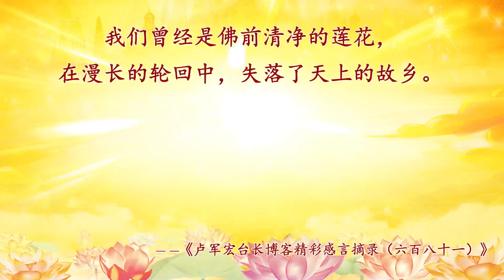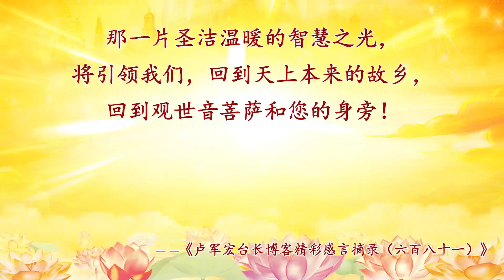卢台长【感恩那一片圣洁的光芒】佛友缅怀恩师卢军宏台长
佛友缅怀恩师卢军宏台长精彩感悟

感恩那一片圣洁的光芒
——海外佛子继承师愿永远弘扬中华文化
我们曾经是佛前清净的莲花，
在漫长的轮回中，失落了天上的故乡。
感恩观世音菩萨的慈悲召唤，
累生累世的佛缘终于成熟，
短暂生命中，
我遇见了那一片照亮归途的光芒。

诸佛菩萨无尽的慈悲大愿，
引领我们听闻正法，
走进心灵法门，这神圣庄严的佛学殿堂；
《白话佛法》如照亮暗夜的灯塔，
荡涤着颠倒的知见和沉重的业障；
平凡忙碌的生活中，
因为有了般若的智慧之光，
人生才显得温暖坚强，充满希望。

空灵逸动的禅宗精髓，
流淌着永不枯竭的智慧；
幽默风趣的语言，简洁生动的比喻，
架起了普罗大众与深奥佛法的桥梁；
三法印、四谛五蕴、诸法空性，
引领我们认识生命和宇宙的实相；
五戒十善、八正道、四摄六度，
指引我们转凡成圣，自利利他；
信仰落实于生活，修行落实于当下，
佛法融化于世间，个人融化于众生，
积极入世的大乘思想，
淬炼着红尘中永不退转的坚强；
爱国爱民，遵纪守法的教诲，
激励着我们悲智双运、福慧双修，
去完成您建设人间净土的愿望！
深深感恩您，
为众生忘我弘法的师父！

您舍弃财产、地位，乃至生命和健康，
终年无休，不畏艰辛，走遍天下，
您时刻以菩萨的大愿为榜样，
用一颗慈悲喜舍的无量心，
让苦难众生得到幸福与安康；
您身体力行，永不厌倦的教诲，
让我们把佛的慈悲常住心上，
把一切有情作为救度的对象；
您热爱故乡、世界和平的情怀，
教会我修行的神圣使命，
守护学佛首先爱国，人成才能佛成的信仰。

您对众生只有无尽的付出，
却从不要一丝一毫的报答；
您用般若智慧的金钥匙，
打开无数个苦难尘封的心灵，
因为您，多少迷途的孩子回头是岸，
因为您，多少凋零的生命重新绽放，
您却因为常年的背业和操劳，
身体已佝偻，声音已沙哑，两鬓过早染风霜。

佛恩比山高，师恩比水长，
我们唯有依教奉行，用心灵的觉醒来报答，
才是您最大的欣慰与欢畅。

二十年春秋冬夏，二十次寒来暑往，
中华文化的种子，在异国的热土上蓬勃生长，
每一座小小的观音堂，
就是游子们一个温暖的家；
千万海外华人和侨胞的心中，
激荡起对故国的深深眷恋与向往。

一场场弘法演讲和国际交往，
联合国、世界论坛、哈佛大学的讲台上，
人间佛教的法语清音，
伴随着佛陀的慈悲大爱，
将中华民族天下一家的胸襟，传向四面八方；
中华文化和佛教思想，
正跨越文明、信仰、语言和种族的阻挡，
指引着人们放下争斗，迎向和平的阳光。

西域求真经，东瀛传律法，
先辈们忘我弘法的身影，
定格在碧海蓝天，黄沙漫漫的古丝路上。
您追寻佛陀和圣贤的脚步，
而我们，也将续写先辈开拓的友谊，
肩负起传播中华文明的担当！

我坚信，此时此刻，
您一定在庄严清净的心灵净土上，
含笑看着我们，去完成您未竟的愿望，
用您广大无垠的法身与功德，
护佑着精进的佛子与法门，
向着光明的前程永远续航！

遥望美好的未来，让我们共同盼望：
愿人间佛教的光明普照十方，
愿象征着慈悲与智慧的并蒂莲花，
在庄严的人间净土上，永远绽放。
那一片圣洁温暖的智慧之光，
将引领我们，回到天上本来的故乡，
回到观世音菩萨和您的身旁！

无干扰线上学念经或下载经文教念，请点击以下：
Recitation Audio with Scripts (words)：